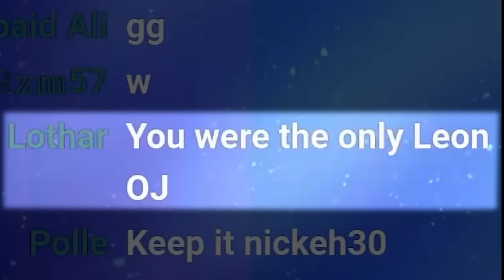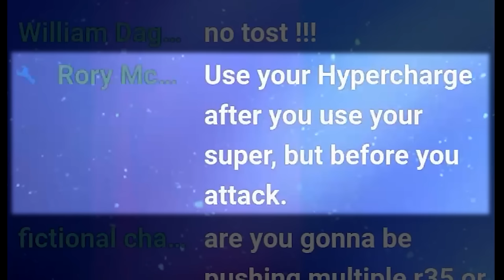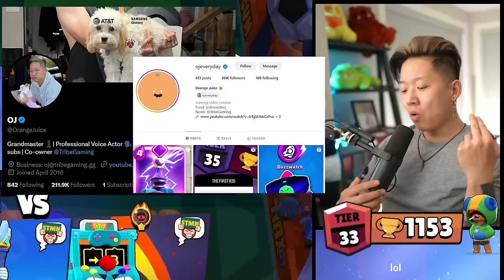I Pushed 7 Brawlers for 7 Days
Day 1, pushing Leon to Rank 35.
Catch the live streams here: @oj2